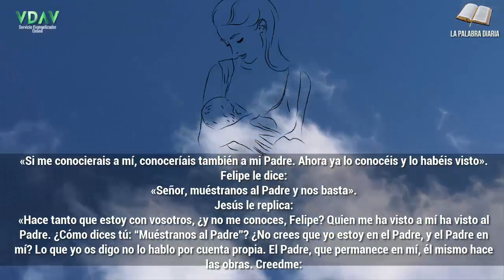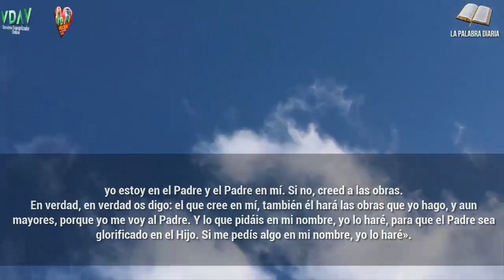Evangelio Lecturas y Comentario Sábado, 9 de mayo de 2020 Un don de Dios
"Si me pedís algo en mi nombre, yo lo haré"

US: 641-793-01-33